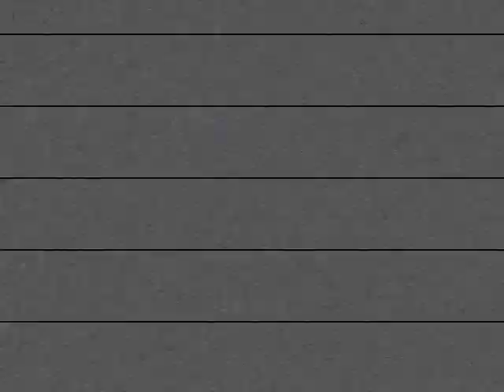Nick Spear- The Saddle Bar X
Many years ago... somewhere in the Mojave...

THERE’S A LITTLE-KNOWN LOUNGE ON THE EDGE OF TOWN
WHERE THE SAND AND THE STREET CONNECTS
WHERE THE GIRLS ALL DANCE
WITH THEIR STOCKINGS DOWN
AND IT GOES BY THE NAME OF THE “SADDLE BAR X”

AT THE SADDLE BAR X, YOU CAN COME INSIDE
THE GENTS ALL DRIVE FROM FAR AND WIDE
FOR THE HOTTEST HENS WITH THE HOOCHIEST COO
FROM TWENTY-NINE PALMS TO KALAMAZOO

ALL THE FLYBOYS KNOW IT’S THE PLACE TO GO
WHEN THE SARGEANT SAYS, “DISMISSED.”
IF YOU DRINK TOO MUCH, YOU MIGHT GET CLOCKED
BUT IF YOU TIP TOO MUCH, YOU MIGHT GET KISSED

ASK OLD ROY AT THE CORNER STORE.
GIVE HIM A WINK, HE’LL TELL YOU THE SCORE:
“YOU’RE LOOKING FOR THE GAMMIEST GIRLS
WITH THE GLITZ?
THEY’RE IN THE LOBBY OF THE HOTEL DEL TAHQUITZ!”

THE SADDLE BAR X. COME INSIDE
FROM TWENTY-NINE PALMS TO KATMANDU

HOOCHIE COO…

LIKE A WHISTLE FROM A DISTANT TRAIN
CLICK-CLACKING THROUGH THE DESERT RAIN
SULTRY SIRENS SING THEIR SWEET REFRAIN

YOUR HEART’S HOWLING LIKE A DOG IN PAIN
IT’S PULLING ON YOU LIKE A BALL AND CHAIN
YOU’RE HOT TO TROT. YOU GOT LOVE ON THE BRAIN
AND FROM THE CORNER ON ACCORDION,
IT’S “LADY OF SPAIN.”

HEY OLD MAN AT THE END OF THE BAR,
YOU GOTTA PAY TO PUT YOUR FINGERS
IN THE CHERRY JAR
YOU’RE PLAYIN’ THE TOMCAT THAT CAUGHT THE KOI.
WELL YOU’RE A LOUSY CHICKEN FARMER,
BUT I’M PROUD OF YOUR BOY

HEP! HEP!

THERE’S A LITTLE-KNOWN BAR, REACHABLE BY CAR
OUT WHERE THE PALMS TREES SWAY
WHERE THE HONEYS DON’T CARE WHO YOU ARE
‘CAUSE IF YOU HAVE CASH, YOU CAN HAVE YOUR WAY

IF YOU’VE GOT THE TIME AND FIND
YOU’RE DRIVING THROUGH THE FAR-FLUNG WEST
AND YOU’RE LOOKING FOR A REST STOP, HOLD THE REST
COME AND SNEAK A PEEK AT THE MOJAVE’S BEST

FROM TWENTY-NINE PALMS ALL THE WAY TO TIMBUKTU

HOOCHIE COO

IT’S THE SUN-SOAKED OASIS OF SEX:
THE SADDLE BAR X

MAI TAI!